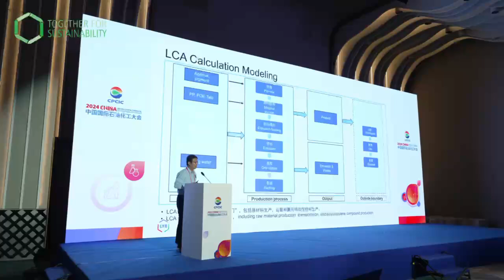TfS 2024 Supplier Training Event and other Meetings – 15th CPCIC in Yantai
Here are some of the best moments captured at the 2024 TfS Supplier Training Event held on 11 September in conjunction with the 15th China Petroleum and Chemical International Conference in Yantai!

-On September 11, TfS hosted the 2024 Supplier Training Event, bringing together over 200 attendees from various chemical companies. The training focused on online assessments, onsite audits, and critical discussions around Scope 3 GHG emissions, with industry experts sharing insights on managing carbon footprints.

 -TfS General Manager Gabriele Unger also took the stage at the Female Leadership Forum, contributing to a powerful panel discussion on empowering women in the industry.

-Additionally, Robert Yang, President of the TfS Asia Committee and Arkema’s Procurement Director for North Asia, represented TfS at the CPCIF press conference, where he engaged with journalists on pressing sustainability topics.

- On September 12, Dr. Unger delivered a keynote address at the CPCIC Sustainable Development Summit Conference, highlighting TfS’s ongoing commitment to driving sustainability within global chemical supply chains. This week showcased the power of collaboration and shared knowledge in advancing the green transformation of the chemical industry.